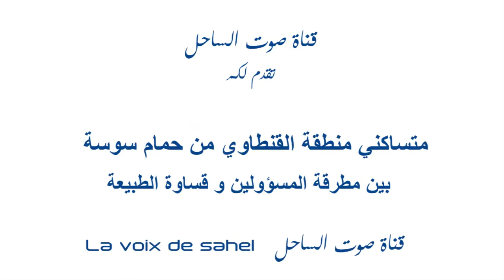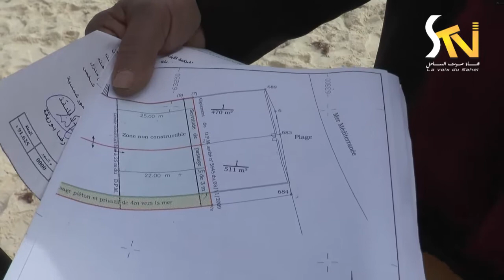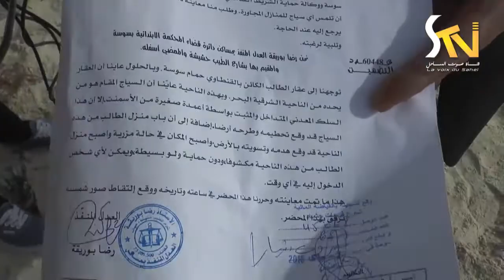تشكيات المواطنين من مخاطر المد البحري قنطاوي بحمام سوسة 14-02-2017